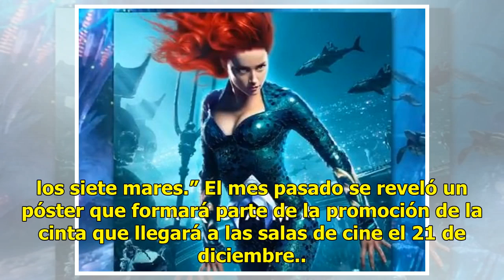Revelan nuevas imágenes de "Aquaman" a casi un mes de su estreno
CIUDAD DE MÉXICO (EL UNIVERSAL).- La cinta “Aquaman“, protagonizada por Jason Momoa bajo la dirección de James Wan, está causando conmoción en redes sociales tras el lanzamiento de nuevas imágenes que formarán parte de los pósters de la cita del universo DC. A través de la cuenta oficial de la cinta...